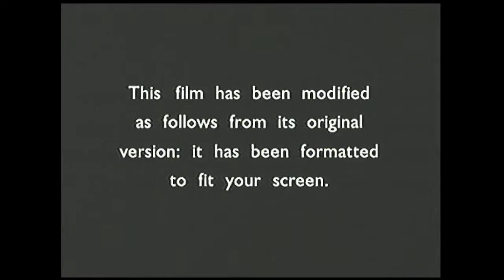Opening to Grumpy Old Men 1997 DVD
Print date according to file: 2/12/02

List of contents:

1. Warner Home Video logo
2. Format screen
3. Warner Bros. Pictures logo